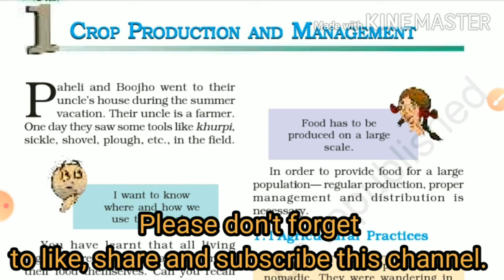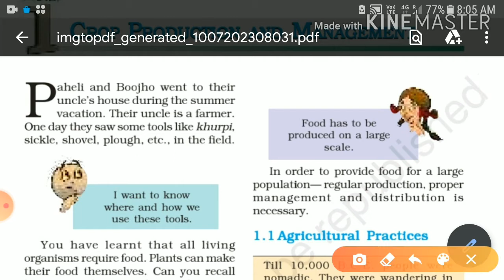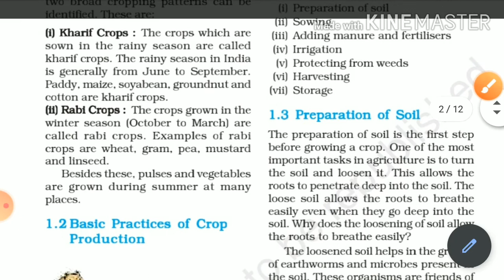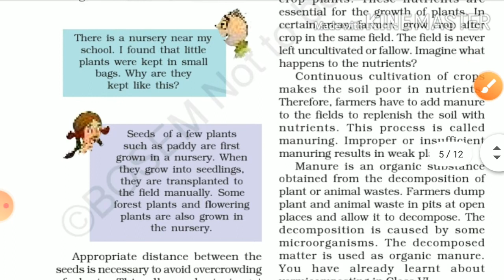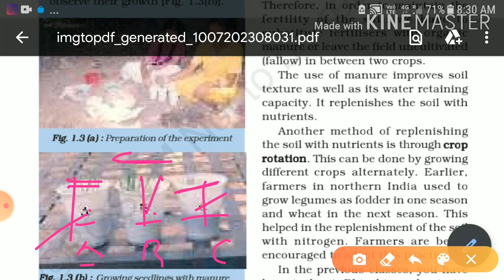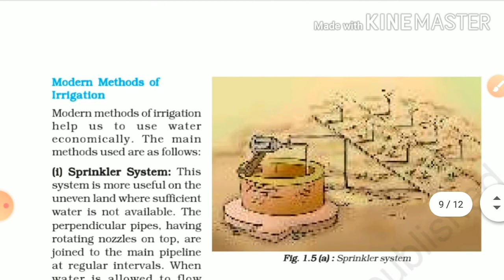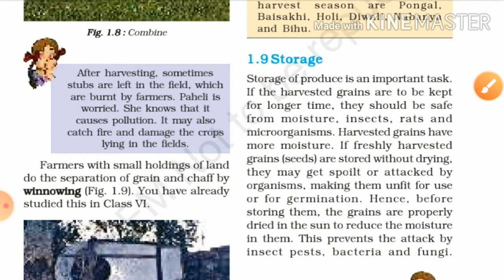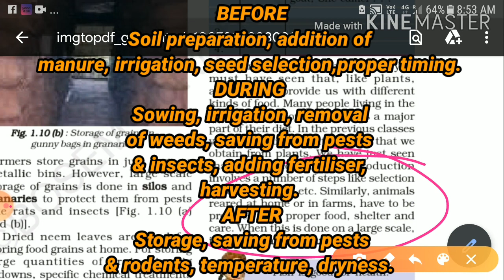CLASS VIII/SCIENCE /BOSEM /CROP PRODUCTION AND MANAGEMENT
In this video, let us understand "CROP PRODUCTION AND MANAGEMENT" in a very easy and unique way. Watch the video till the end. You will not even require to read the book. Work smart and enjoy your lesson.